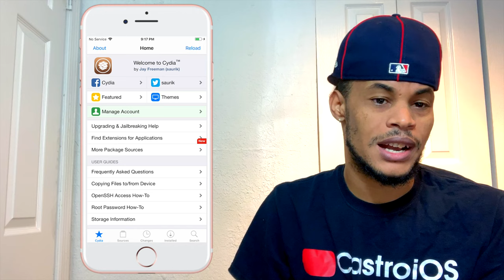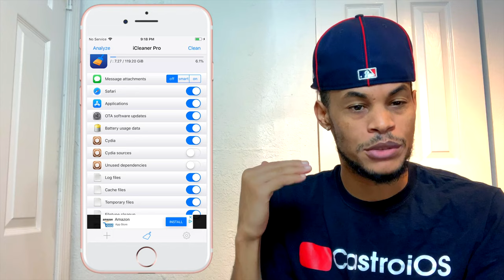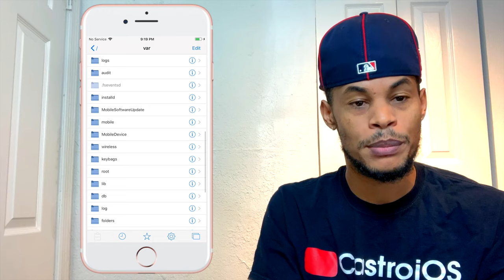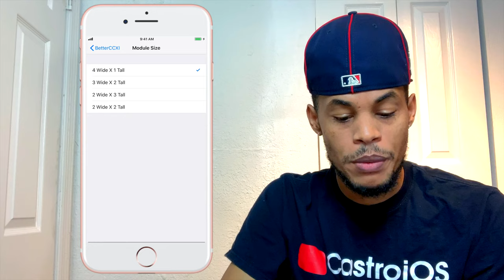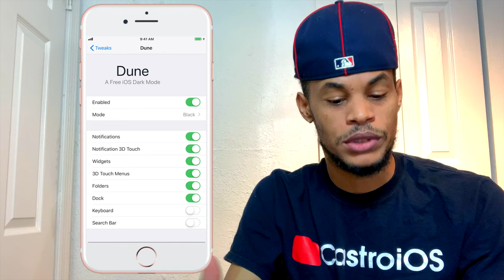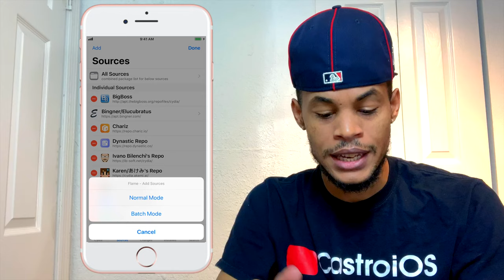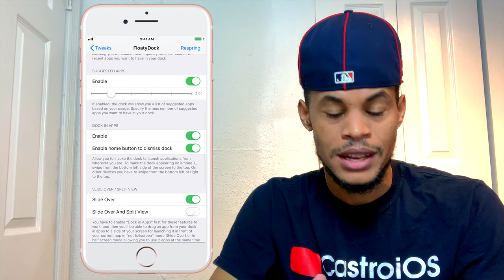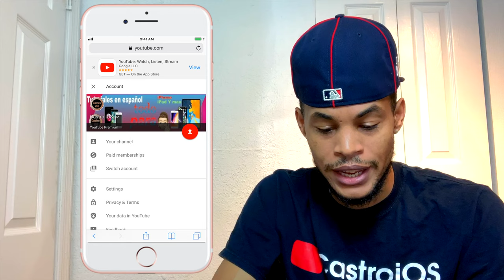Tewaks Esenciales Para Mi iPhone iOS 12.4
Enlace

Quieres apoyar lo que hago lo puedes hacer aquí

Repo
Preference Organizer 2: cydia.angelxwind.net/
AnimationsBeFast: exqusic.github.io/
Dune: skitty.xyz/repo/